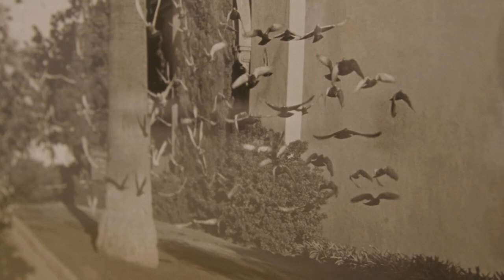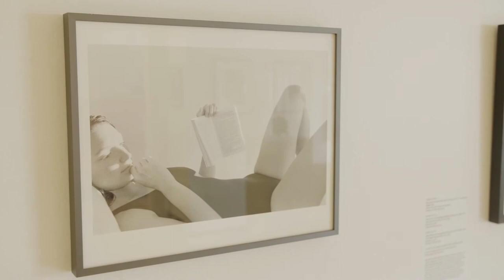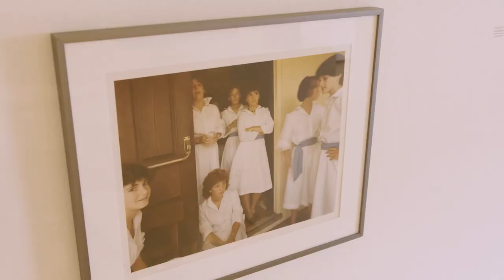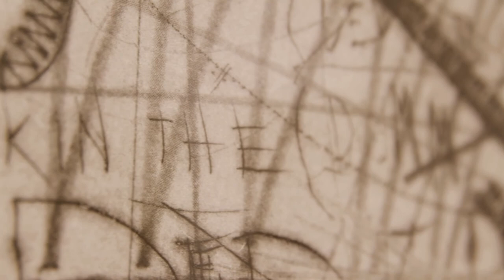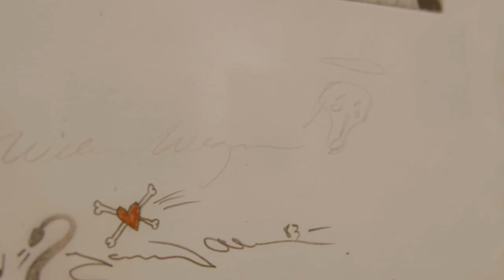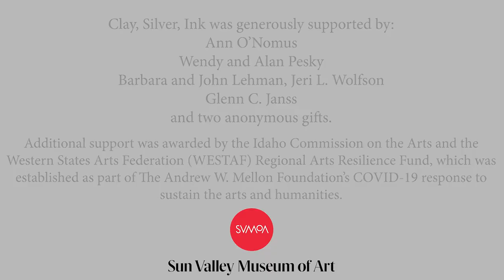Clay, Silver, Ink: Sun Valley Center at 50 Visual Arts Exhibition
50 YEARS OF  CREATIVITY, COMMUNITY AND  CONNECTION

2021 marks the 50th anniversary of the Sun Valley Center for the Arts (now Sun Valley Museum of Art). Since 1971, we’ve served as a cornerstone of our community and provided connection to world-class artists and thinkers, educators and makers. This summer, we celebrate 50 years of classes and workshops, concerts and exhibitions, lectures and conversations.

Clay, Silver, Ink was guest-curated by artists Jim Romberg, Sun Valley Center for the Arts’ Director of Ceramics from 1973 to 1986, and Peter de Lory, who began teaching in 1974 and was Director of Photography from 1976 to 1979 and during the summers of 1982 and 1983. The exhibition takes a look back at the Sun Valley Center’s early years, and features artwork made by some of the many artists who taught here in the 1970s and 1980s. When the Sun Valley Center for the Arts launched in 1971, it started as a place for classes and workshops across a range of artistic disciplines, with a focus on ceramics, photography and printmaking. Students from around the world traveled to Sun Valley to take master classes from nationally and internationally known instructors.

The exhibition offers an opportunity to reflect on the role the Sun Valley Center played in the lives of dozens of artists and trace the history of the organization itself, from a teaching institution to an accredited museum. While Sun Valley Museum of Art has transformed through the decades, its values have remained rooted in those of the early Sun Valley Center, with a focus on delivering transformative arts and educational experiences that stimulate the imagination, offering opportunities for discovery, and building community.

This exhibition has been generously supported by Ann O’Nomus, Wendy and Alan Pesky, Barbara and John Lehman, Jeri L. Wolfson, Glenn C. Janss, and two anonymous gifts.  Additional support was awarded by the Idaho Commission on the Arts and the Western States Arts Federation (WESTAF)  Regional Arts Resilience Fund, which was established as part of The Andrew W. Mellon Foundation’s COVID-19 response to sustain the arts and humanities.

On view April 30-July 28, 2021 at The Museum in Ketchum, Idaho.
A Sun Valley Museum of Art Visual Art Exhibition.